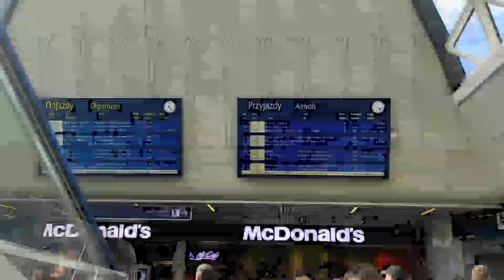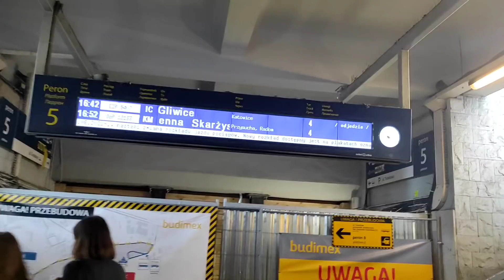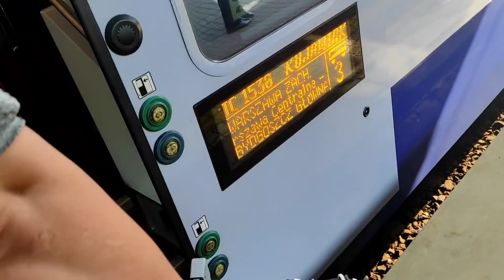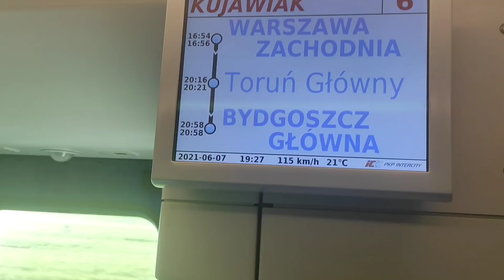Vlog 1🇺🇦5D mama в Польше🇵🇱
Влоги о жизни и работе в Польше, мои впечатления

Bank Polski
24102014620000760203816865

Monobank
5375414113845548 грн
ПриватБанк
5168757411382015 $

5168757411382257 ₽